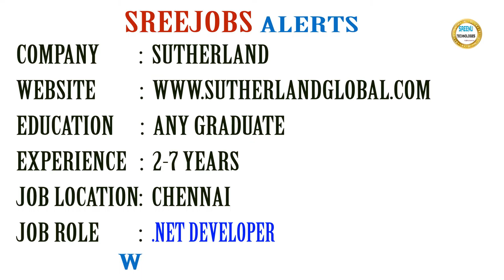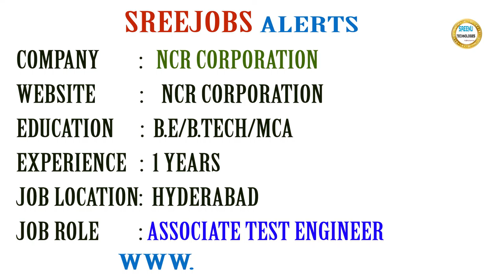Today (19-3-2018)Sree JOBS Alerts|| Jobs for Experienced and Freshers..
Job Details:
Education: Any Graduate
Experience: 2 - 7 Years
Job Location: Chennai
Walk-in On 24th Mar 2018 Between 09:00 AM to 02:00 PM @ Chennai
Job Description:
.Net Developer

Job Details:
Education: B.E/B.Tech/MCA/M.Sc
Experience: Freshers
Job Location: Chennai
Job Description:
Device Associate

About Company
Name: Monotype
Job Details:
Education: B.E/B.Tech/MCA
Experience: 0-1 Years
Job Location: Noida
Job Description:
QA Trainee

About Company
Name: Allscripts
Job Details:
Education: B.E/B.Tech
Experience: 1-2 Years
Job Location: Pune
Job Description:
MS Associate Software Engineer

About Company
Name: NCR Corporation
Job Details:
Education: B.E/B.Tech/MCA
Experience: 1 Years
Job Location: Hyderabad
Job Description:
Associate Test Engineer